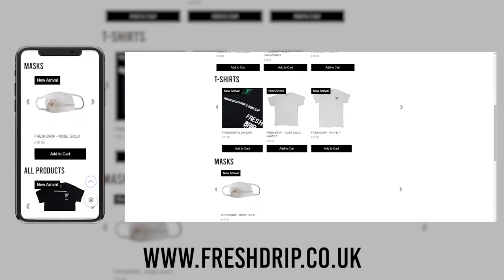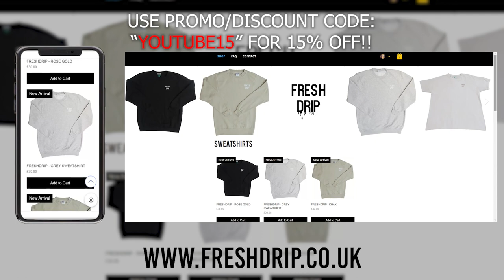GROCERY SHOPPING!!😀😀 | Bajwa Family TV